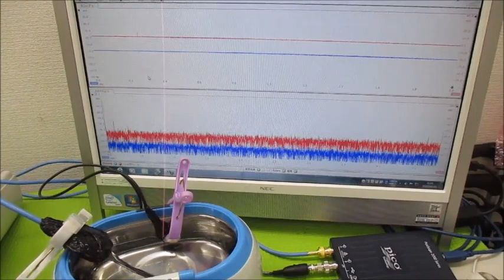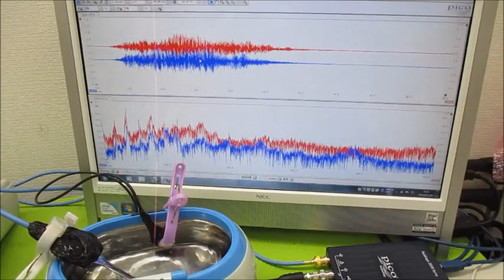超音波と表面弾性波（オリジナル超音波システムの開発技術） ultrasonic-labo